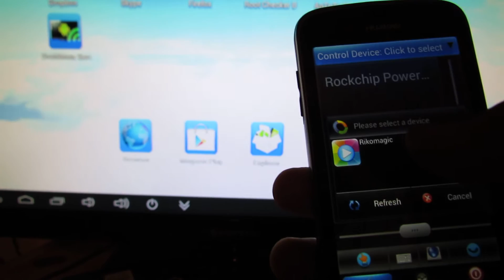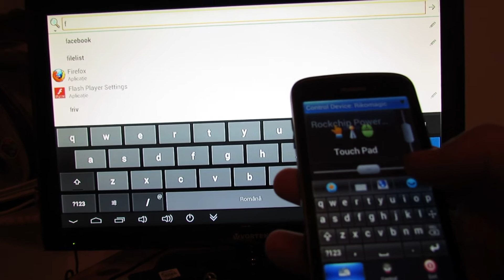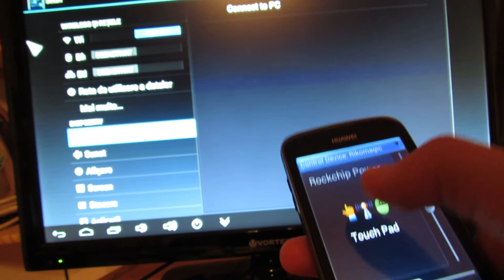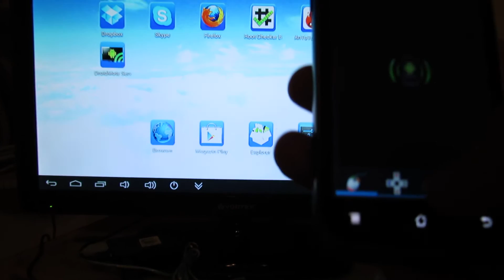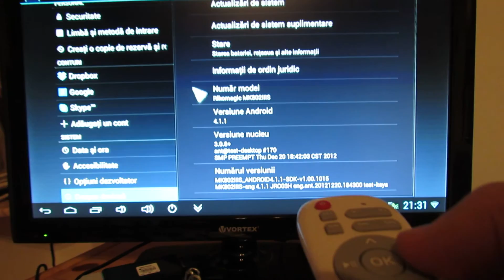Remote Control your Rikomagic MK80IIIS Stick via official app, DroidMote or Air Mouse?